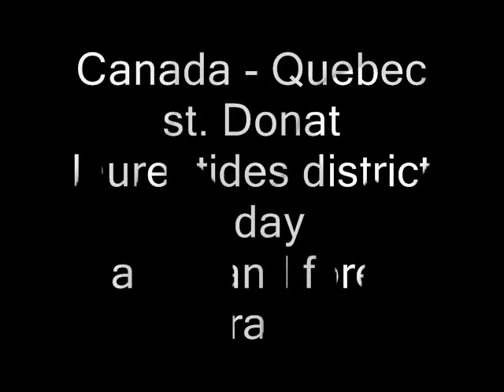lac Rochemore canada | basfromamsterdam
a 5 day kayak and forest trail @ lac Rochemore canada